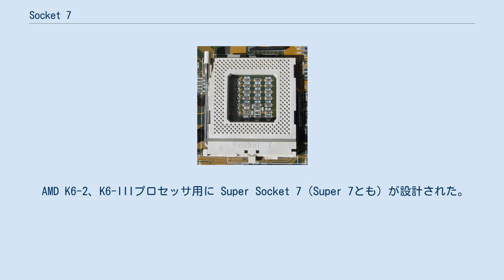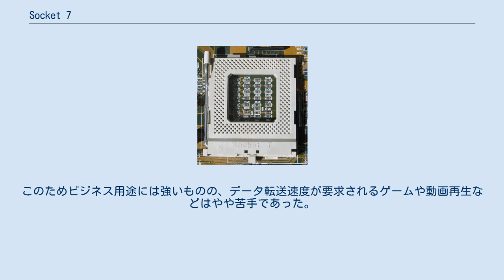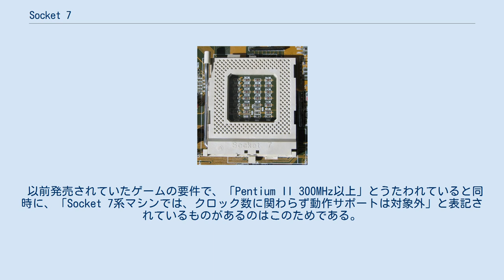Socket 7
Socket 7 はx86系CPU用ソケットの物理および電気的仕様の一つである。
インテルのPentiumプロセッサやサイリックス、AMD等の互換品が用いる。
許容システムクロックは50 - 83 MHz、CPU動作電圧は2.5V - 3.5V。
 このソケットの仕様に適合するCPUであれば、どんなものでもSocket 7適合のマザーボードに挿入することができる。
Socket 7はそれ以前に用いられていたSocket 5の上位互換でもあり、Socket 5用のCPUをSocket 7に挿入することもできる。
 Socket 7にはSocket 5にないピンが二つあり、複数の電圧でCPUを動作させることができる（ただし、初期のSocket 7仕様のマザーボードは単一の電圧しかサポートしないものもあった）。
Socket 5は、単一の動作電圧しかサポートせず、後に生まれたCPUに見られる、動作電圧を下げ、発熱と電力消費を抑えようという要請に合致しなかった。
 Socket 7がサポートするCPUは例えば 2.5V - 3.5Vで動作する Pentium 75-233 MHz、AMD K5 から サイリックスの 6x86 (and MX) P120 - P233である。
 Socket 7 は SPGA ソケットであり、ごく稀には296ピン LIF を用い、37 x 37に配列することもあるが、通常は 321ピンの ZIF ソケットを 19 x 19の配列で用いる。
 AMD K6-2、K6-IIIプロセッサ用に Super Socket 7（Super 7とも）が設計された。
これらのプロセッサは極めて高いクロック数で動作し、AGPを用いるので、このソケットが必要となった。
Super Socket 7 と Socket 7 とは大体において互換であるが、マザーボードとCPUの両方がSuper Socket 7仕様である場合に限り、これらの新しい機能を活かせる。
システムクロックは95-100MHz。
 Socket 7はSocket 5からの互換性により、サードパーティー各社から載せ替え用CPUアクセラレータ（いわゆるゲタ）が発売され、息の長い規格となった。
しかし、Slot 1と比べると演算速度では一部勝ってはいたものの、CPUのバス転送速度では劣っていた。
このためビジネス用途には強いものの、データ転送速度が要求されるゲームや動画再生などはやや苦手であった。
 以前発売されていたゲームの要件で、「Pentium II 300MHz以上」とうたわれていると同時に、「Socket 7系マシンでは、クロック数に関わらず動作サポートは対象外」と表記されているものがあるのはこのためである。